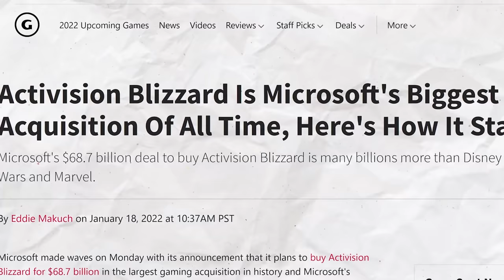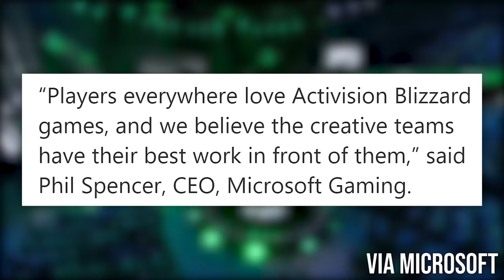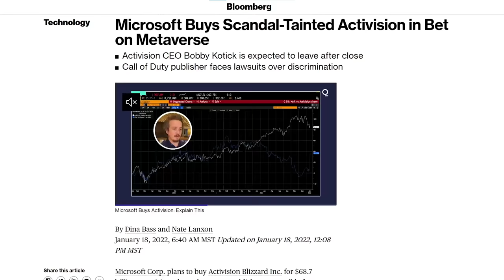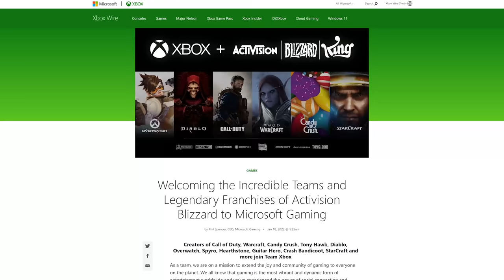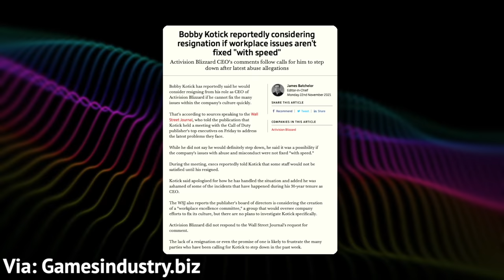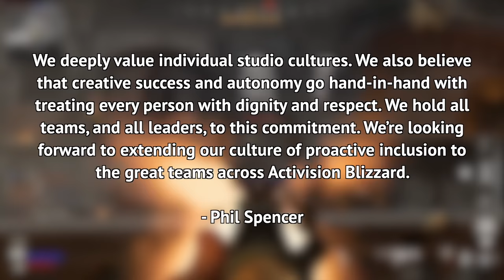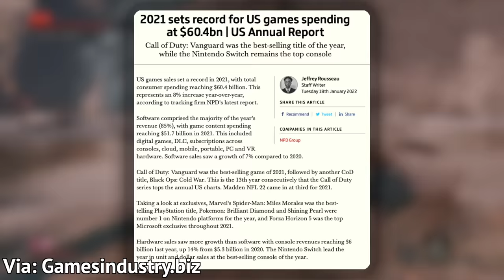Xbox Reveals Plans For Activision Blizzard After BUYING Them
Xbox is acquiring Activision Blizzard for billions of dollars, reshaping the gaming industry for years to come. Let's dive into the details.